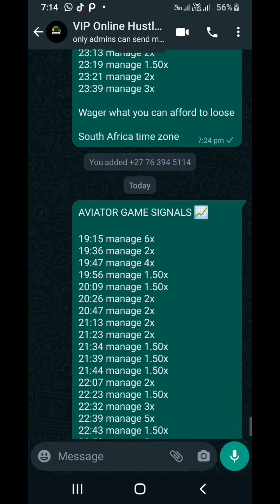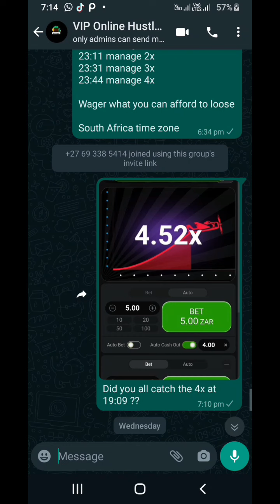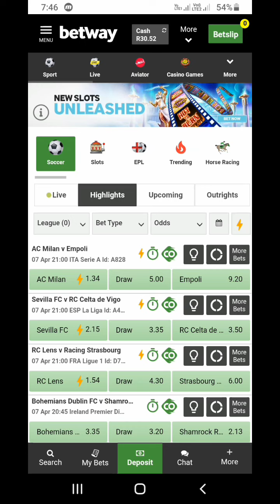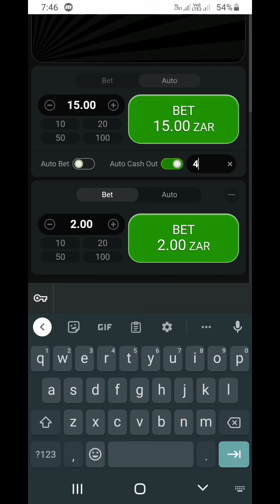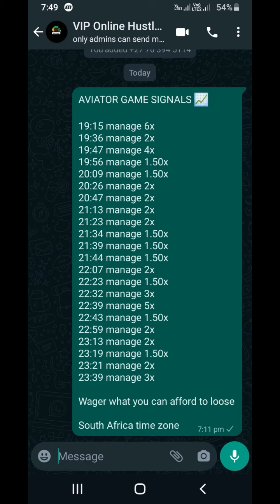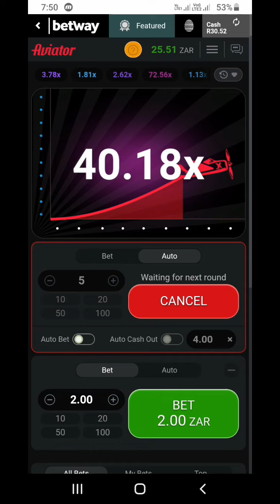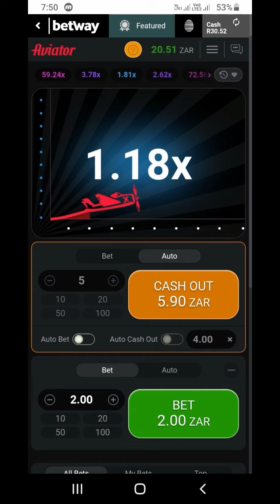Aviator Signals For Free / Testing My Aviator Signals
As you may know I share aviator signals in my membership so in this video we will test the aviator signals and see if they actually work

Follow me To Get Free Exclusive Content Of Strategies and Tips &  Sports Betting Codes

1 Think of gambling as a game not a way to make money
2 Gamble with money you can afford to lose
3 Dont drink or use drugs when gambling
4 Take a Break
5 Never bet with money you dont have
6 Bet on what you know
7 Use logic not emotions